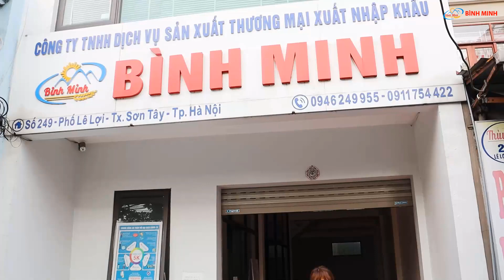Mày Ép Cám Viên S270 Khi Dùng Hiệu Quả Tại Gia Trại Chu Miền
Trong chuyến đi lần này, đoàn công tác của công ty Bình Minh rất hân hạnh được Khách Hàng anh Miền chủ gia trại Chu Miền tại Ba Vì Hà Nội mời đến nhà tham quan trang trại của anh
--- Địa chỉ nhà ANH MIỀN: An Thịnh, xã Vật Lại, huyện Ba Vì, Hà Nội.
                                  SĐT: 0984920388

Công thức cám viên của anh cũng vô cùng đơn giản chỉ với những nguyên liệu như là củ lạc, phần lá khoai lang, bột cám và phần nước cá ủ vi sinh trộn đều là anh Miền đã sản xuất ra hàng tạ cám viên mỗi ngày
Như vậy vs mỗi 1 lần chạy máy như này a có thể làm thức ăn phục vụ cho đàn lợn nái của mình trong vòng 2 ngày

A Miền cũng chia sẻ với những nguyên liệu có sẵn tại nhà, do a tự chuẩn bị tổng chi phí để sản xuất ra 1kg cám viên sẽ rơi vào khoảng 9000 đồng 1kg tại thời điểm hiện tại, trong khi đó giá cám công nghiệp trên thị trường dao động trong khoảng 14000đ/1kg. Như vậy với việc sử dụng máy ép cám viên để tự sản xuất cám, anh Miền sẽ tiết kiệm được khoảng 5000đ/kg